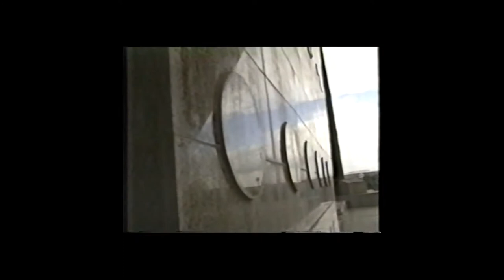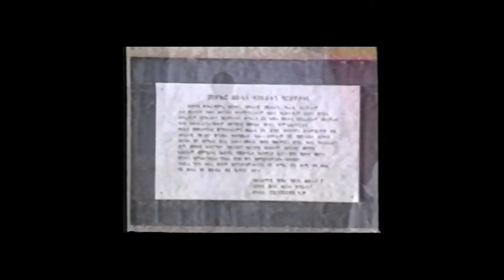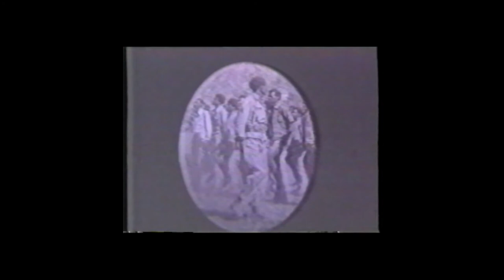ታሪኽ ህዝቢ ትግራይ 2ይ ክፋል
The history of Tigrayans